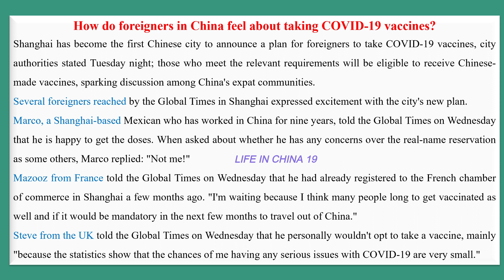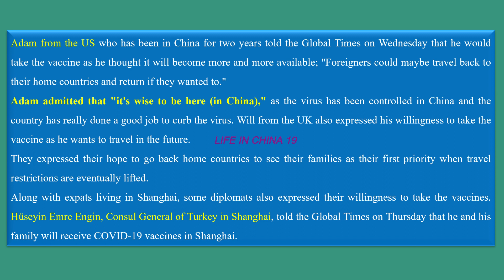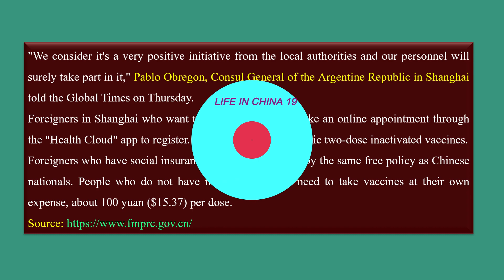When Can International Students Return to China?| Take Us Back To China | Int' Students Vaccination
International Students in China are taking vaccine. A good News.